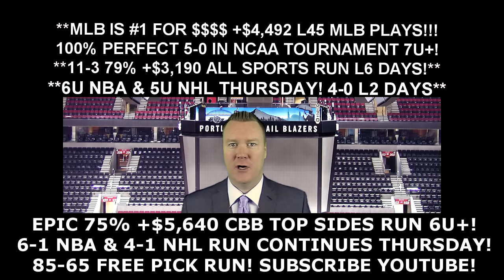Free NBA Picks - Boston Celtics vs Portland Trail Blazers Prediction 03/31/16 10:05PM ET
Todays free NBA pick is from handicapping expert Vernon Croy Your free NBA winner for Thursday, March 31, 2016 is between the Boston Celtics vs Portland Trail Blazers. to get more free NBA predictions each day as well as $60 free of Croy's premium member only predictions. Croy is on a huge 85-65 free pick video run!